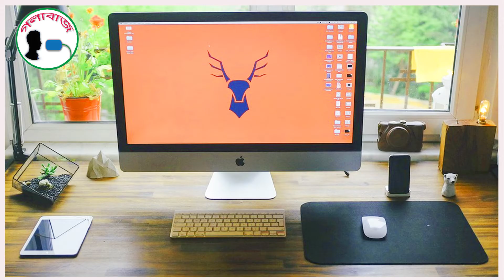Data songbad I ডাটা সংবাদ I Sukumar Barua I পাঠ : রফিক ( পরিবেশনা : গলাবাজ )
Data songbad/ ডাটা সংবাদ, হচ্ছে সুকুমার বড়ুয়ার অত্যন্ত জনপ্রিয় একটি ফানি ছড়া। ছড়াটি শুনলে আপনারা অবশ্যই মজা পাবেন। আমি আমার একেবারে নিজের মতো করে পড়ার চেষ্টা করেছি। ছড়াকার
এখানে পুঁইয়ের ডাটা, মানে পুঁই শাকের ডাটা, লাউয়ের ডাটা আরেকটা হল বায়োডাটা এবং কম্পিউটারের ডাটা নিয়ে মজা অর্থাৎ ফান করেছেন।

ডাটা সংবাদ
সুকুমার বড়ুয়া | ছড়া

পুঁইয়ের ডাঁটা লাউয়ের ডাঁটা
বায়োডাটার ঝোল,
ডাটা প্রসেস করতে হলে
কম্পিউটার খোল।
ডাঁটার পাগল বুড়োবুড়ি
ক্যালসিয়ামে ভরা,
শজনেডাঁটায় গুণ বেশি তাই
বাজার ভীষণ চড়া।
উচ্চতর ডিগ্রি নিতে
ডাটাই পরম ধন,
সারা বছর খেটে করেন
ডাটা কালেকশন।
ডালের সাথে মাছের সাথে
যেমন ডাঁটা চলে,
গবেষকের ডাটা আবার
অন্য কথা বলে।

***ANTI-PIRACY WARNING***
This content is copyright to Video Golabaz by Rafique. Legal action will be taken against those who violate the copyright of the following material presented.